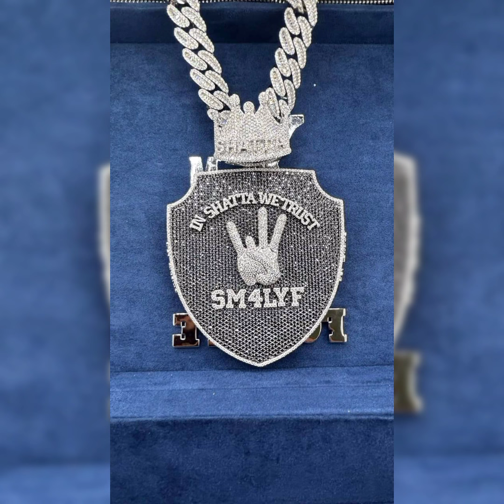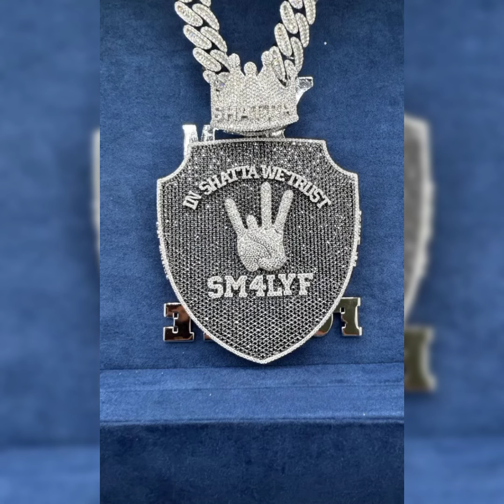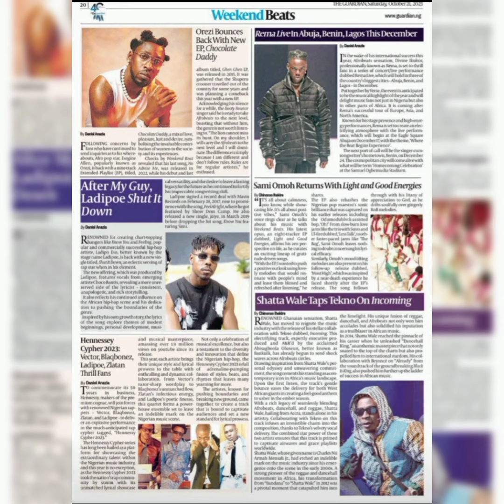Shatta wale is trending in Nigeria 🇳🇬 again 😳 as he challenges Davido this time around